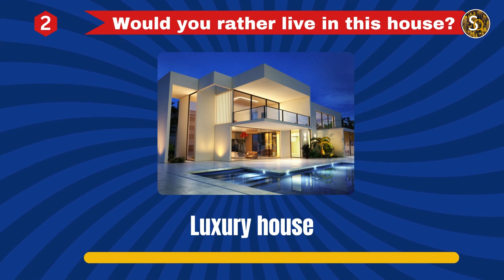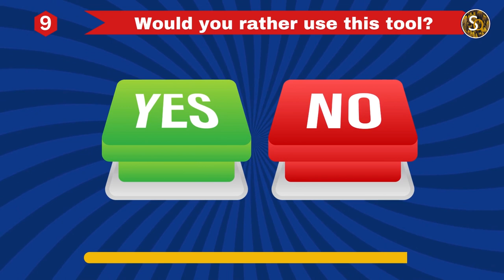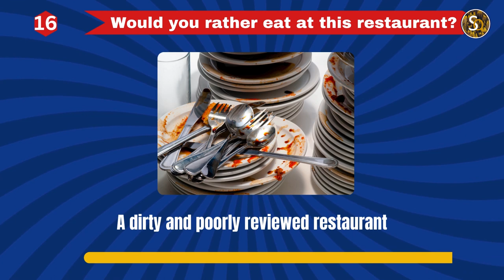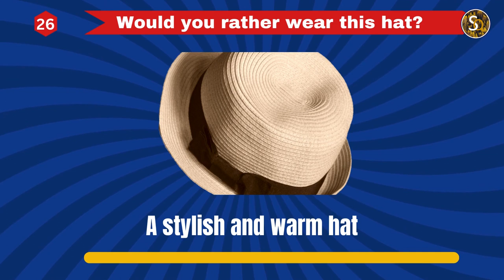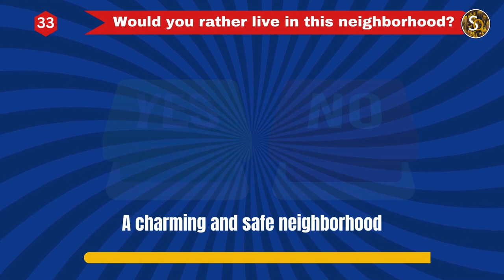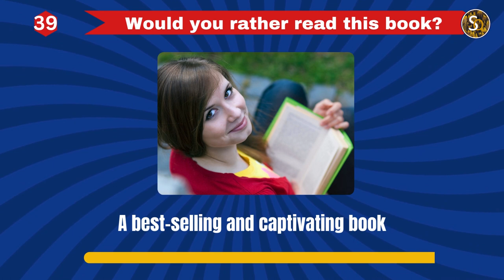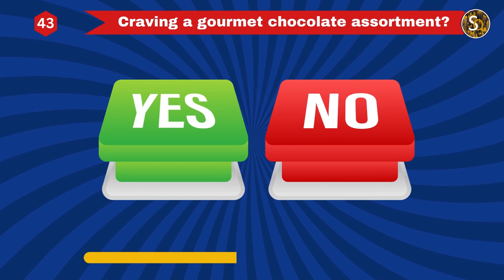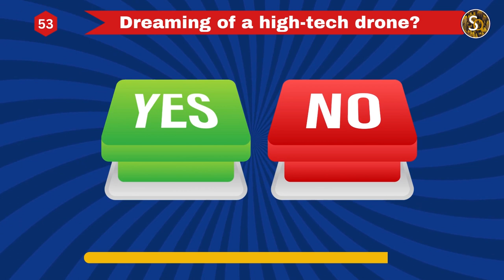Choose One Button Game : YES or NO Challenge | Sky Quiz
Today, we're diving into a fun and exciting challenge: 'Choose One Button Game: Yes or NO Challenge'. 🎉🎉

In this video, we'll put our decision-making skills to the test. Will we hit the YES button or the NO button? The choice might seem simple, but with each decision comes a new twist that could change everything! 😲😲